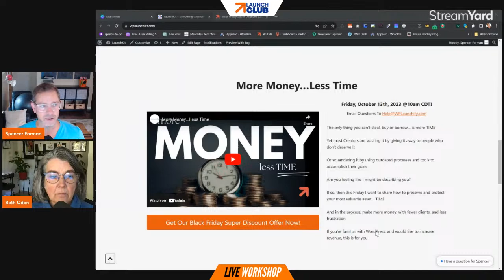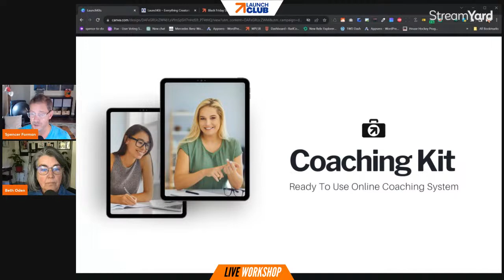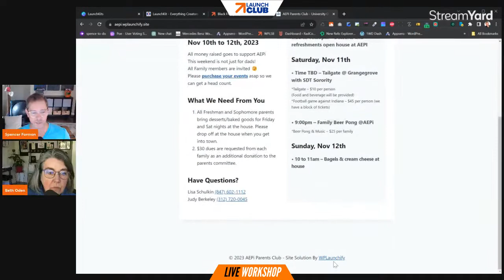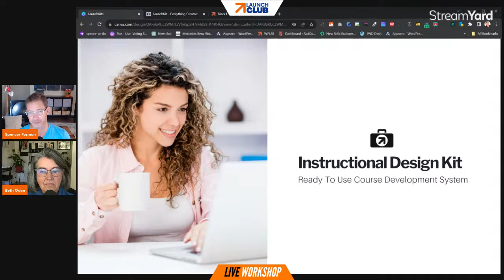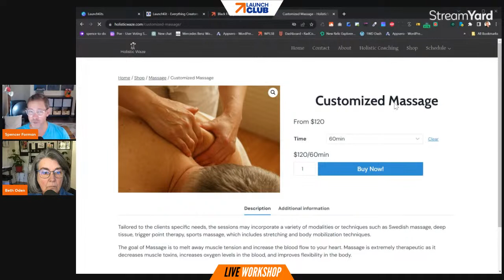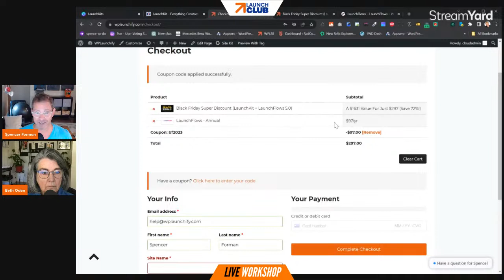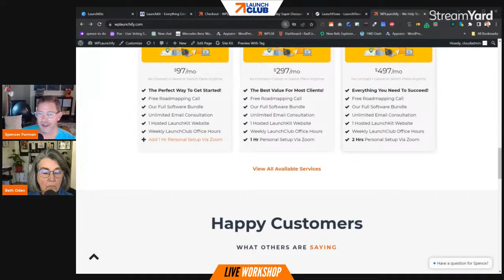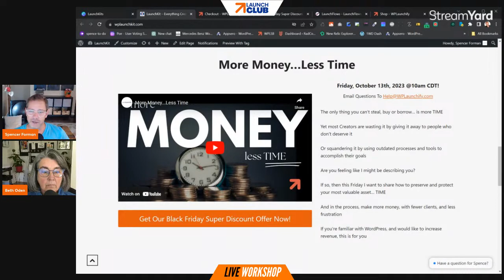More Money...Less Time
The only thing you can't steal, buy or borrow... is more TIME

Yet most Creators are wasting it by giving it away to people who don't deserve it

Or squandering it by using outdated processes and tools to accomplish their goals

Are you feeling like I might be describing you?

If so, then this Friday I want to share how to preserve and protect your most valuable asset

TIME

And in the process, make more money, with fewer clients, and less frustration

It really boils down to people, process and products (borrowing from Marcus Lemonis)

There are just four steps to a successful recurring revenue relationship with most clients

You don't need to be wasting time figuring this out...I have you covered!

If you're familiar with WordPress, and would like to increase revenue, this is for you